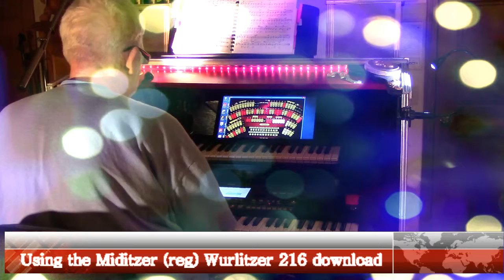Jennings A2P Theater "Crown Royale" "Cottage For Sale"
Bob Jennings demos the new Jennings A2P Mini digital theater pipe organ. Uses the Miditzer 216 (registered name) real theater organ computer program and a Roland A49 MIDI and a Korg PA600. Electric Bose speakers in vibrating  Pipes   Designed and played by Bob Jennings. Custom ebony & red cabinet by Jennings Organ Works  An unfinishd pine wood assembly kit with console decorative  ornaments can be provided for $1195. US by Jennings Organ Works plus shipping. If you do not want to build your own cabinet we can build one for you. You provide your own keyboards, computer and all electronics. We cut and send you the raw wood for you to assemble. Finish is up to you or for $150. more we can provide a satin ebony 2 coat applied finish. Pipe cabinet for small Bose type computer speakers(or other small) are $295.00 unfinished or $75.00 more for Satin Ebony all the way around. Metal  Pipes can be gold, silver or black. Pipes are not necessary for the sound as they just ad ambience and vibrating sound which helps!. Tools needed: An electric drill, paint or wood stain or varnish, primer, paint brush or sprayer ,wood glue for trim and painters quality masking tape. The molding and ornaments can be sprayed with canned spray. Use your imagination! Lights are up to you. I used red which can be purchased at big warehouse hardware stores. Paint adornments to your liking and have patience! I use Pay Pal to receive funds.. You will also need to purchase an On Stage Double Z Stand as we do not build shelves because everyone has a height they want and the stand is adjustable. The cabinet is made to slip over the stand and keyboards from the back after you have the stand set up. A shelf is in for a computer separate relay screen which you will need to purchase too.  Width is 45", Height about 5' and Depth is 22". It won't hold wider then 61 note keyboards. Use Korg PA600 width dimensions as wide as it will take. They carry the On Stage stands and many types of keyboards with 49 notes and or 61 notes. You should have 2. One arranger for the lower and one midi for the upper at least 49 keys. That will give you a similar sound you hear me playing here. Bose speakers are the best for the MIDI computer keyboard but there are many others to purchase  too. Or to build your own you can purchase the pine wood at Lumber stores and do your own design. The case is the actual JENNINGS cabinet shell. Ad the décor to get the CROWN ROYALE case. The electronics are various brands. You pick those. The Miditzer organ download is free for the model 216 on line.